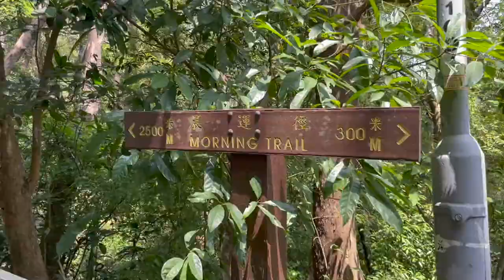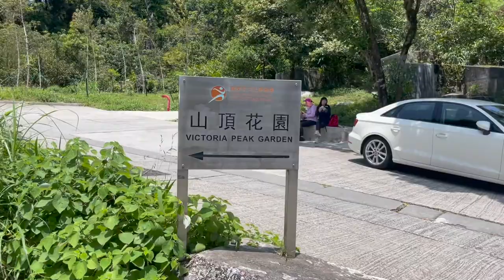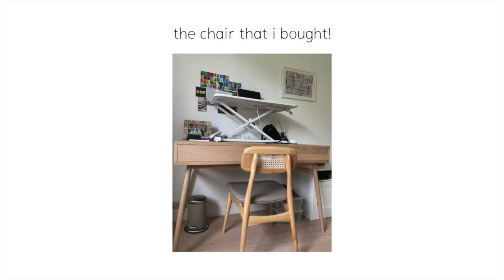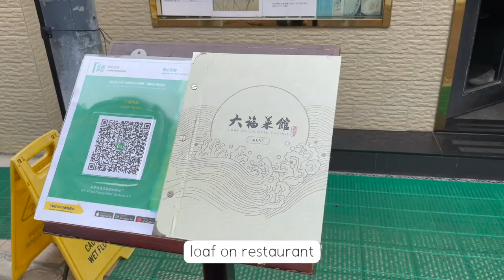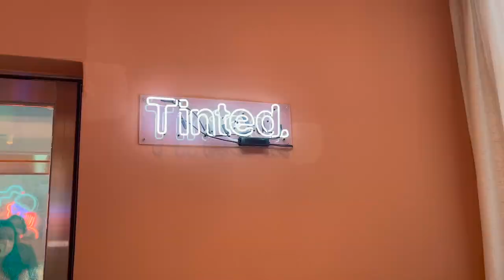(en/kor) easter vlog in hong kong :hiking, loaf on, majestic szechuan, dimsum | 슬기로운 홍콩생활: 부활절 휴가